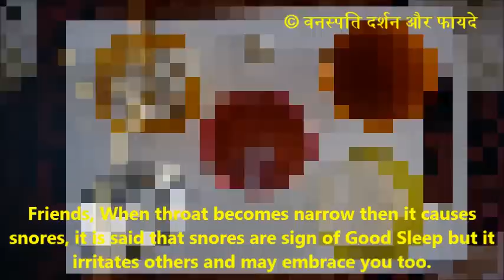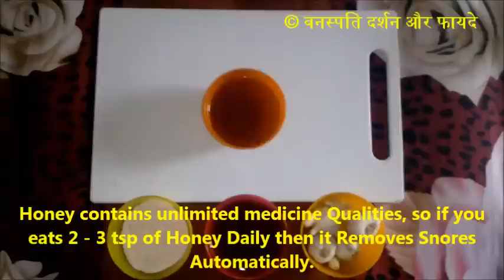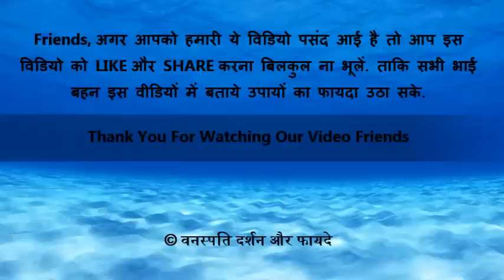खर्राटे के फर्राटे से तुरंत छुटकारा Kharate ke Frrate se Turant Chutkara With English Subtitle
Home remedy for voice while sleeping